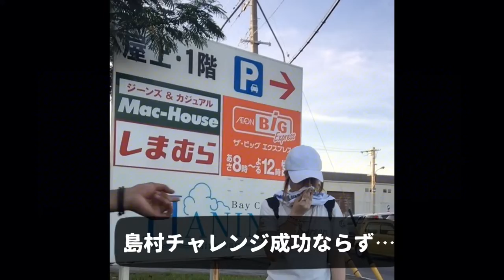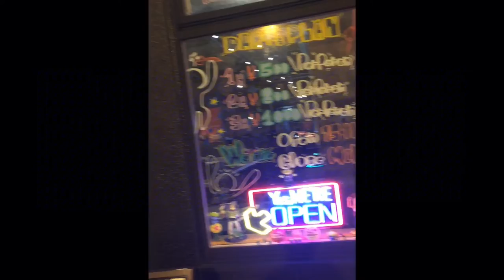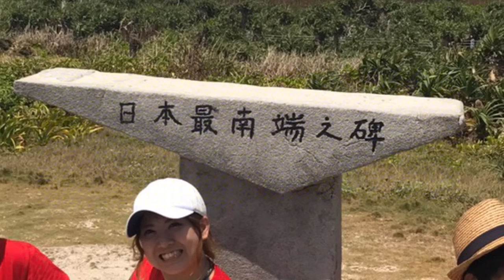阿部洋佑リアルダーツの旅★沖縄本島編★後編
さてさてお待ちかね阿部洋佑くん
リアルダーツの旅沖縄本島編    後編
今回は途中さらに新たなメンバーが加わって目的地を目指します(b'3`*)